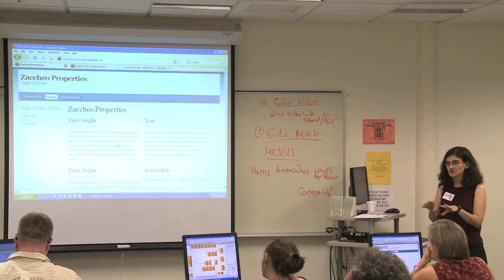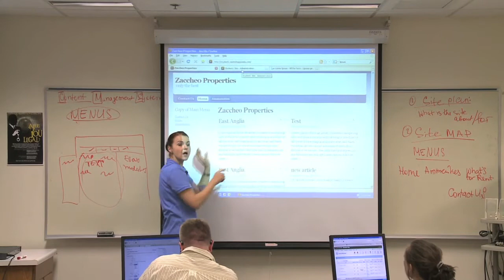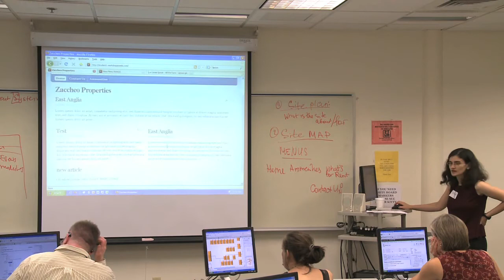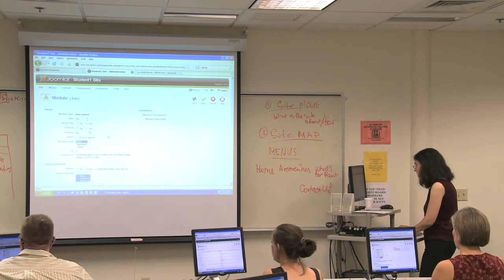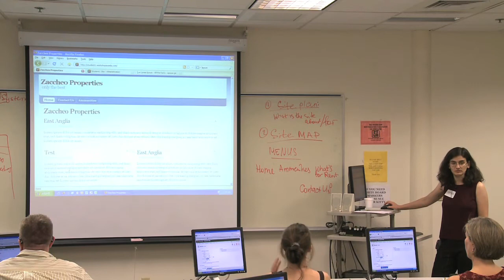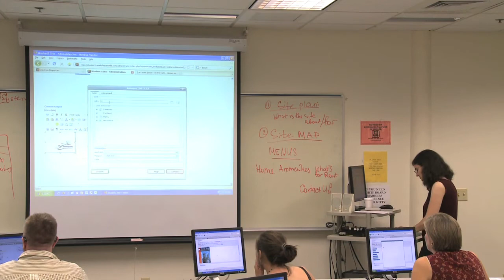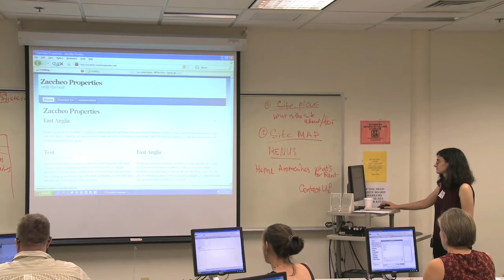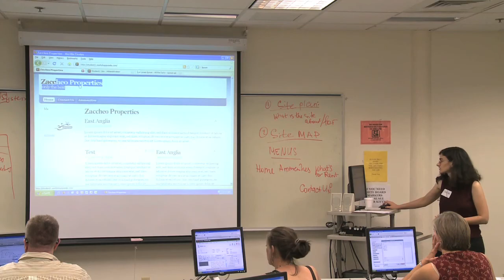Create a Website with JOOMLA! Part 15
Part 15 - The University of Massachusetts Small Business Development Center (SMBDC) presents "How to Create a Website Using JOOMLA!" by TNR Global. Recorded at Springfield Technical Community College's Andrew M. Scibelli Enterprise Center in Technology Park on May 26, 2010.